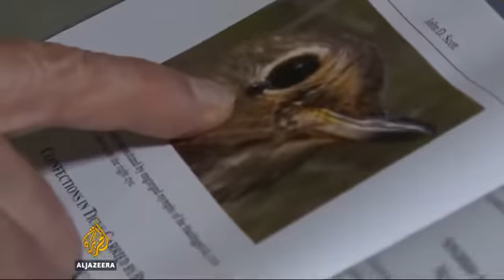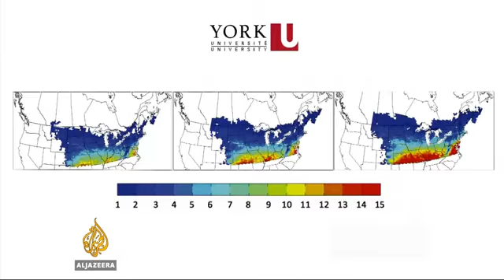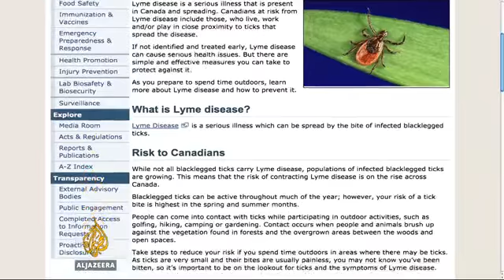9134 Mensch Al Jazeera Canadians face surge in lyme disease